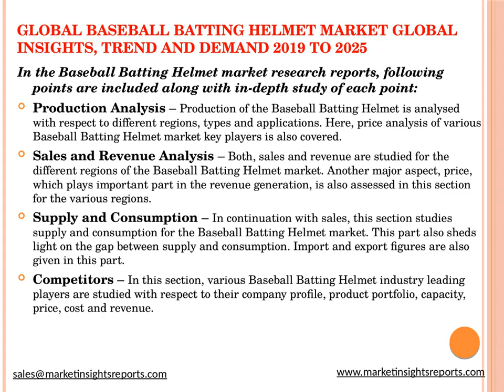Global Baseball Batting Helmet Market Global Insights, Trend and Demand 2019 to 2025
Global Baseball Batting Helmet Market 2019 Competitive Analysis, Trends and Forecast till 2025, with free sample copy of the report